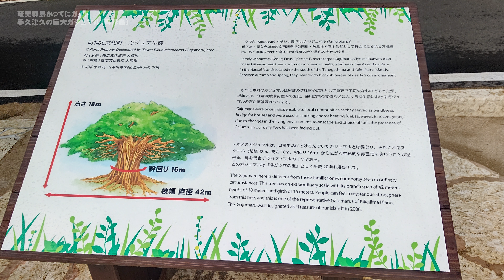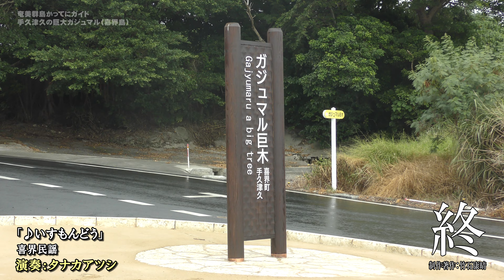【喜界島】巨大ガジュマル！聖なる木